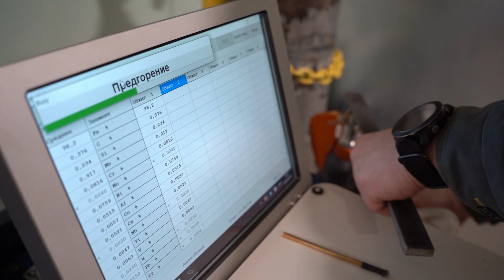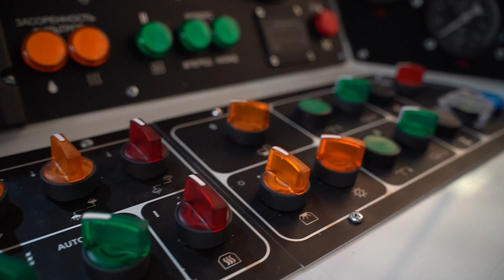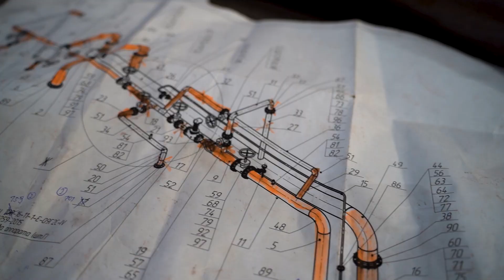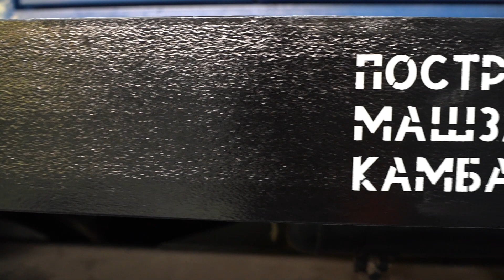Камбарский машиностроительный завод - локомотив местной промышленности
Предприятие, основанное в конце 18 века легендарными уральскими заводчиками Демидовыми, сегодня является одним из "движущих" флагманов машиностроения России.
В материале о Камбарском машиностроительном заводе вы узнаете, как пережив постсоветский кризис предприятие, благодаря современным инновационным подходам и диверсификации производства, нарастило мощь и преумножило кадровый состав.